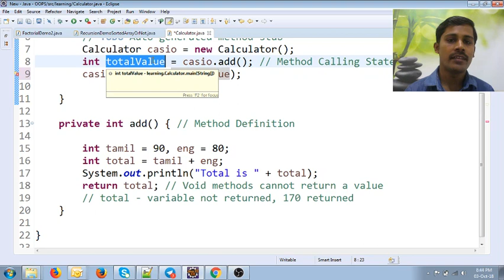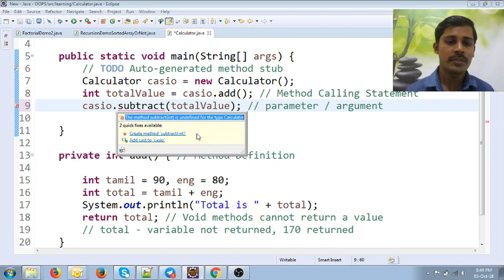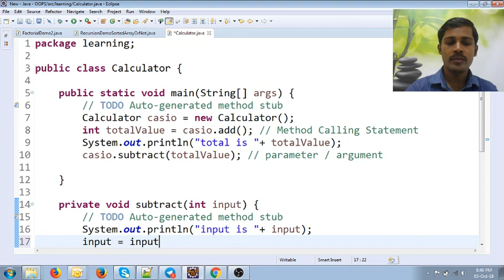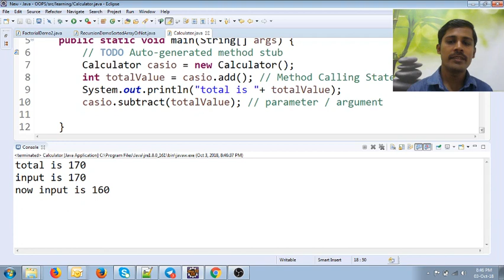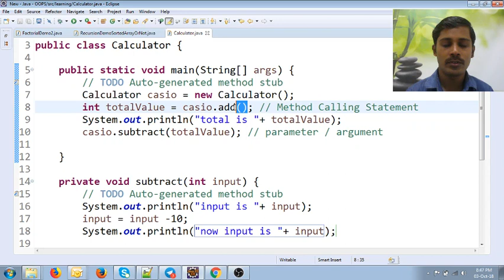Java in Tamil - Parameterised Methods in Java - Java Training in Chennai - Payilagam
In this Java in Tamil Video tutorial, our trainer Mr. Muthuramalingam discusses about Parameterised methods in Java.

1) Java in Tamil
2) Programming in Tamil
3) Data Structures and Recursion in Tamil
4) Exception Handling in Tamil
5) Java String in Tamil
6) Java Collection in Tamil
7) Java Regular Expression in Tamil
8) Java File Reading, Writing in Tamil
9) Java Collection in Tamil